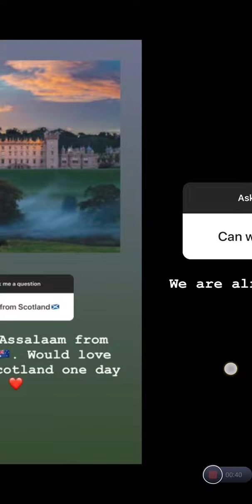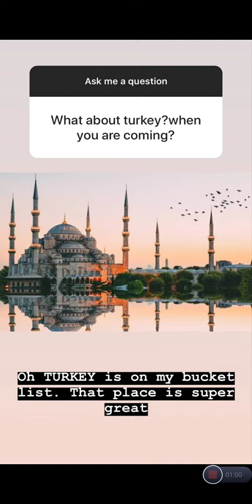Ali Jee's Q/A video Via Instagram 😍❤